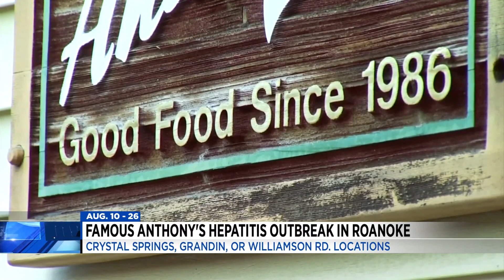Famous Anthony's Hepatitis A outbreak in Roanoke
If you are nauseous, have a fever or loss of appetite, it might not be COVID-19 or flu symptoms. It could be Hepatitis A.